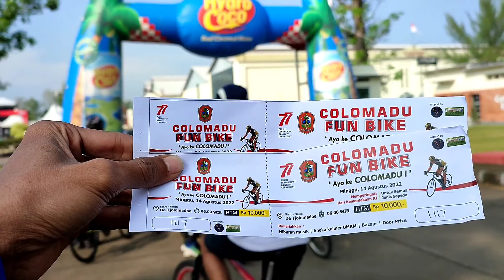SEPEDA SANTAI De TJOLOMADOE FUN BIKE - HUT RI KE 77 | ROADBIKE INDONESIA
Dalam rangka memperingati HUT RI ke-77 diselenggarakan funbike. start dari  de Tjolomadoe Karanganyar menuju arah Solo dan melintasi Embarkasi haji dan bandara Adi Soemarmo Boyolali dan finish di Colomadu. Total jarak tempuh ± 10 km.

funbike ini diikuti sekitar 400 peserta.
beraneka ragam sepeda tampil dalam acara ini, ada Roadbike, sepeda gunung, sepeda onta / kebo bahkan sepeda sirkus pun ada.

setelah finish peserta dihibur dengan pentas musik dan bazar yang diadakan oleh pemerintah daerah kecamatan Colomadu

sepeda, sepeda anak-anak, sepeda drag, sepeda listrik, sepeda BMX, sepeda lipat, sepeda gunung, sepeda balap. Boyolali,